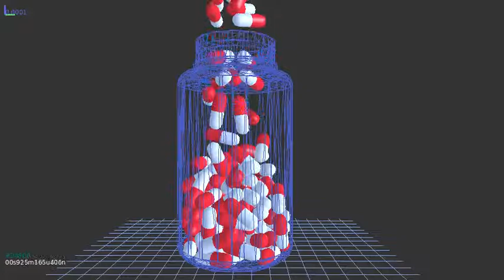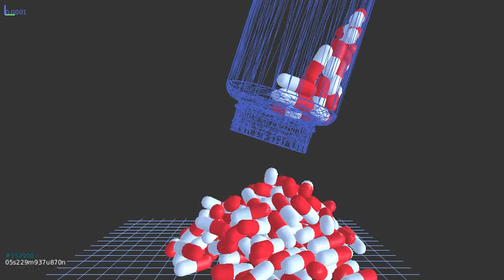WooDEM: Pharmaceutical capsules in a bottle, in and out